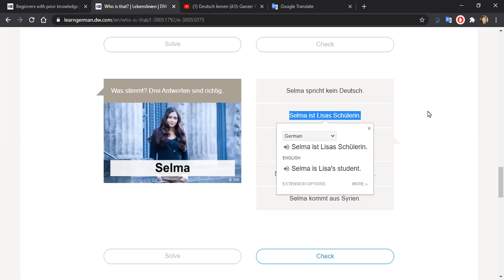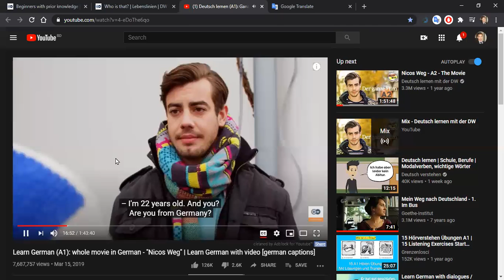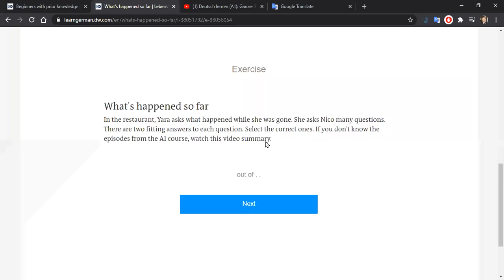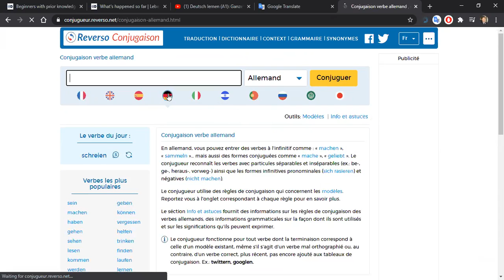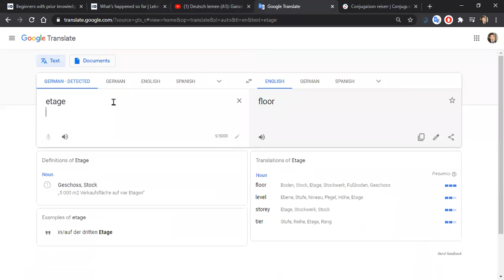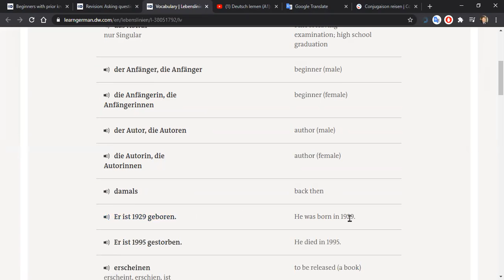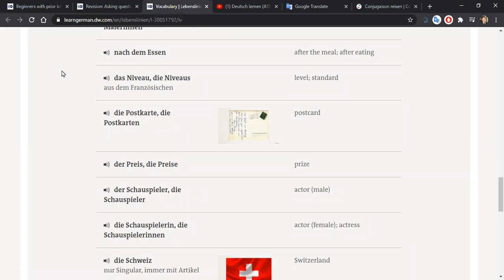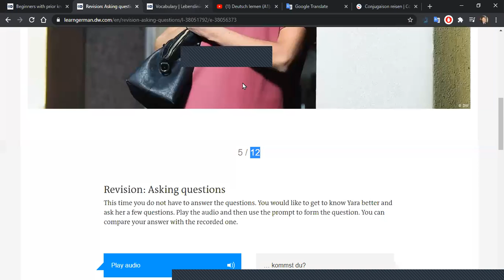Lebenslinien : Part 2/3: A2-Nicos weg: 01